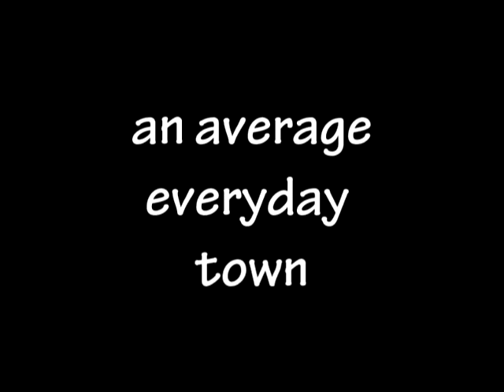HELL IS FULL: Trailer 2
HELL IS FULL
"One of The Best 66 Horror Films You've Never Seen!"
MAXIM MAGAZINE

Hell is Full is now FREE to Watch on Amazon Prime!